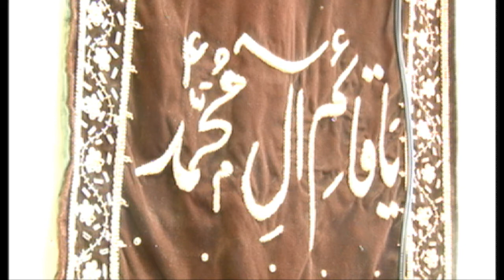Khutba e Jumu'ah | Message of Sha'ban | Dr. Sakhawat Hussain | 8th Sha'ban 1438 AH